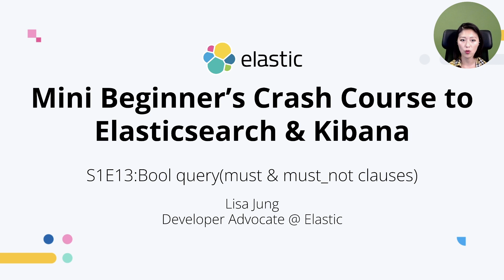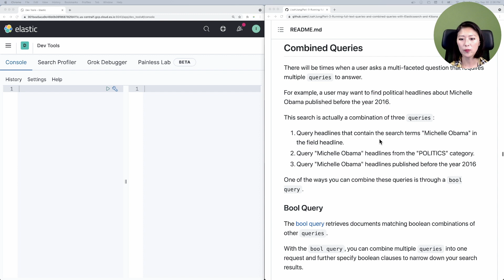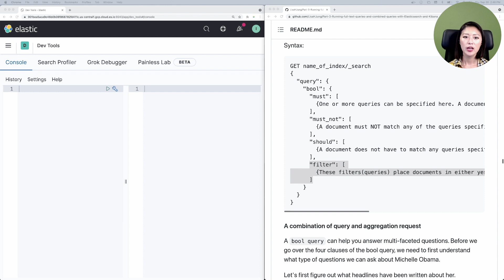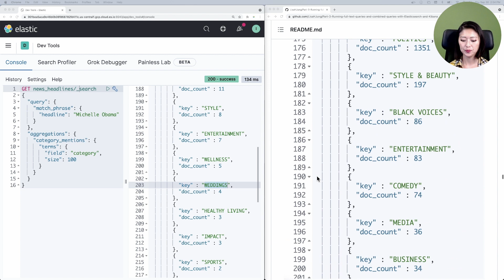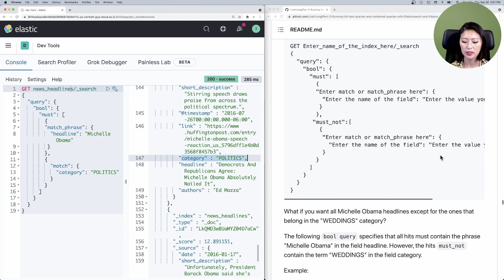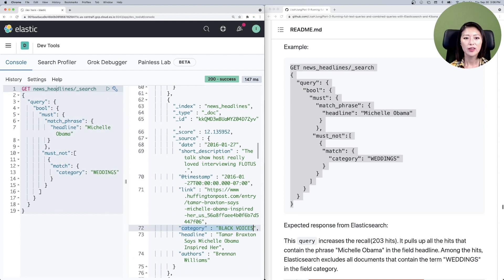Elasticsearch Bool Query (Must & Must_not Clauses) - S1E13: Mini Beginner's Crash Course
Join Elastic Developer Advocate Lisa Jung (@lisahjung) to learn about the Elasticsearch bool query and how you can use it to combine multiple queries into one request, with examplles. Furthermore, learn about the must and must_not clauses and how you can use these clauses to further narrow down your search results.

This is episode 13 of the Mini Beginner’s Crash Course to Elasticsearch and Kibana. Mini Beginner’s Crash Course is a series of short videos for developers with little to no experience with Elasticsearch and Kibana or those who could use a refresher.

FULL LENGTH WORKSHOP:
This video is an excerpt from the Beginner’s Crash Course to Elastic Stack Part 3.

By the end of this workshop, you will be able to:
- delve deeper into advanced queries designed to search text fields
- build a combination of queries to answer more complex questions

Questions?